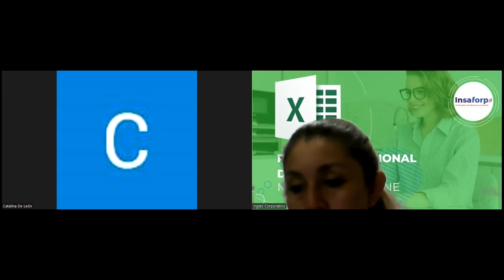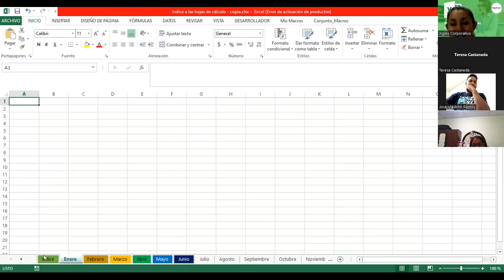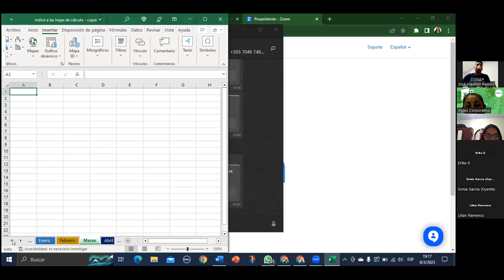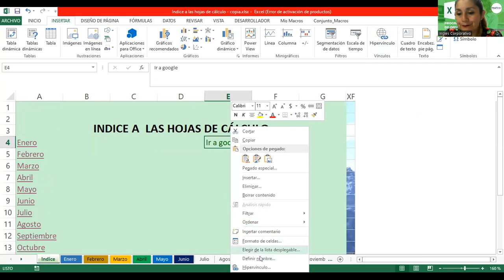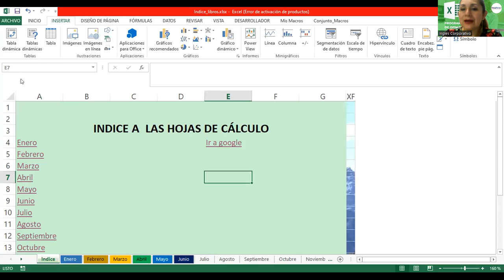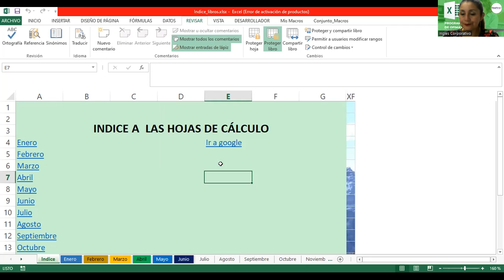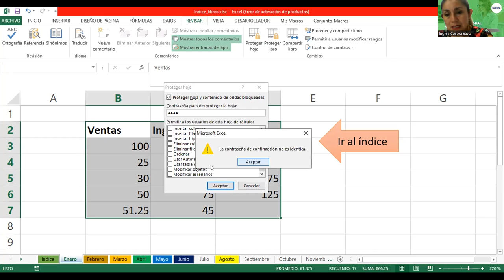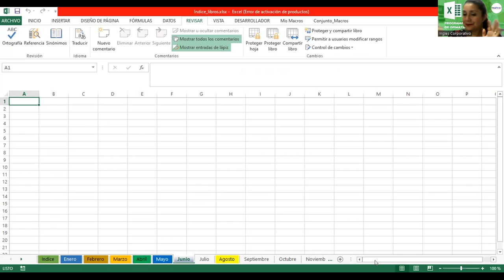Sesión 13-08-03-2023-29811-0009/2023-Alvarado Denisse-Proteger Libro